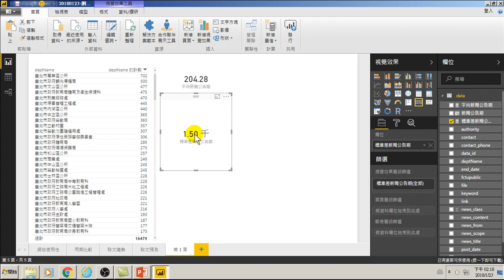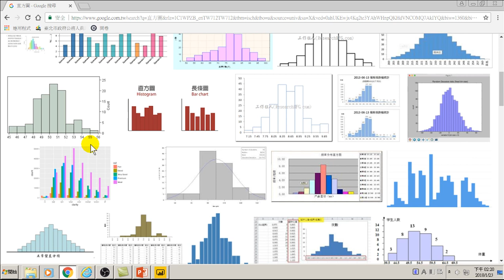39.新增量值:張貼新聞公告期間標準差做網站使用性管理(用大數據分析做GA網站分析)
39.新增量值:張貼新聞公告期間標準差做網站使用性管理(用大數據分析做GA網站分析)